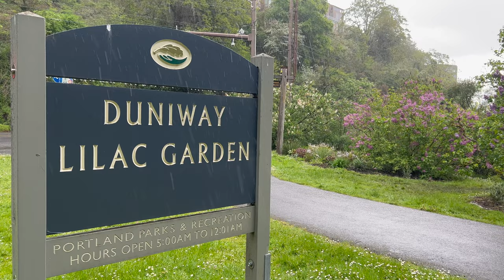Get Your Spring Flower Fix With This Top Portland Hike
Join us on one of the top Portland hikes for spring flowers and forest trails. At one end of this hike is Council Crest Park, Portland’s highest point, where you’ll find epic views and blooming plum trees in the spring.

The hike travels through the fern-filled, mossy forest of Marquam Nature Park, ending at the Marquam trailhead. Just down the road from the Marquam trailhead, in the spring you’ll find a garden of blooming lilacs (Duniway Lilac Garden).

This hike can be traveled in either direction, but in today’s video we’ll start at the top, at the viewpoint at Council Crest Park. We filmed this part in May, on a day with simultaneous rain and sun. But even in the winter, the moss, ferns, and evergreen trees keep the forest a vivid green. I filmed the forest section of the hike in February.

There’s lots of signage on the trail to help with navigation, and the park also has occasional trail map kiosks.

As always, I’d recommend downloading the map on your phone before you go, just so you’ll always have it! Here is the link to the trail entry on AllTrails so you can find the map easily

In the rainy season, this trail can be slippery, given mud and the amount of climb. I’d recommend shoes with good traction, and hiking poles if you have them.

If you visit in lilac season (typically May and June), I’d recommend continuing down the road to the Duniway Lilac Garden. It’s right next to Marquam Nature Park, but unfortunately there isn’t a good pedestrian route between them. You can either walk along the edge of the road (though it’s a pretty fast road), or you can move your car to Duniway Park.

Thanks for joining us in Portland at the Duniway Lilac Garden, Marquam Nature Park, and Council Crest Park!